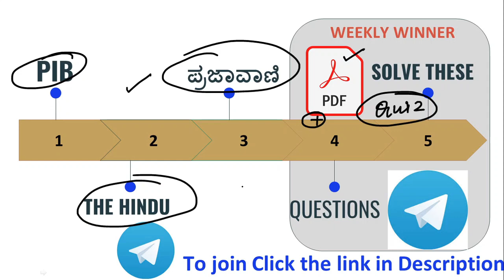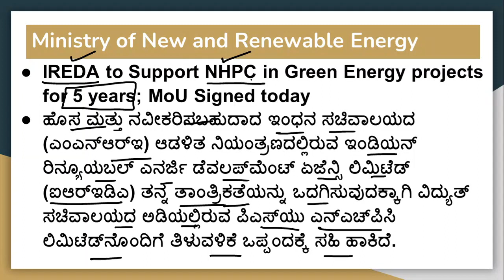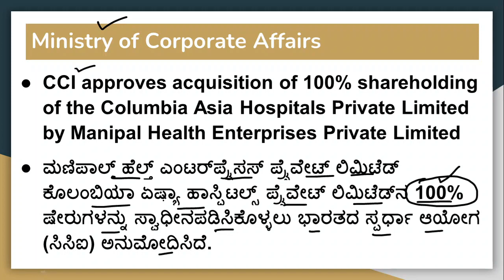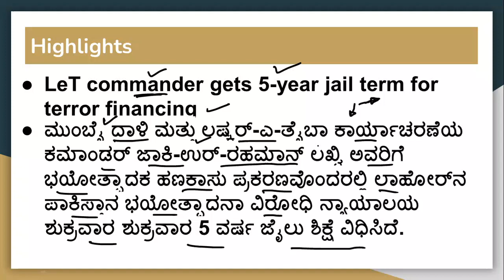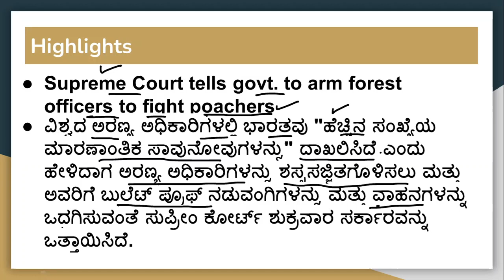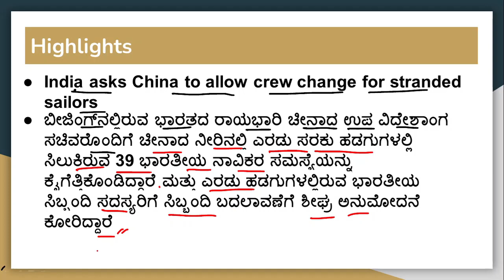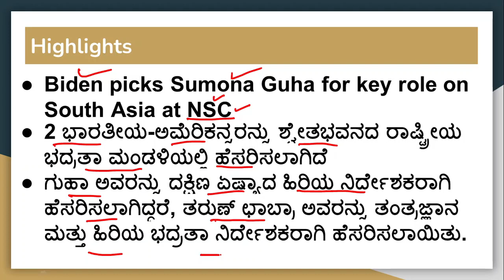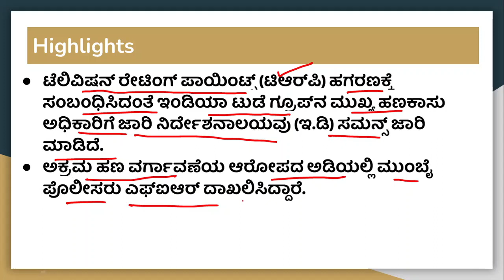YES-UPSC 9-1-2021 Current Affairs News Analysis